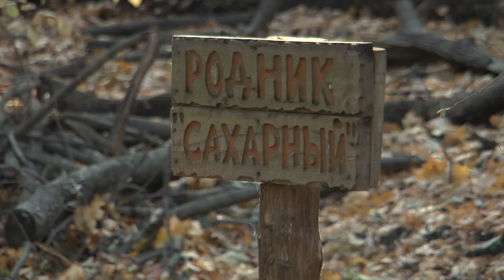В Ульяновске родники пересчитают и благоустроят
Сегодня ульяновская молодежь участвует не только в политической и общественной, но и в экологической жизни региона. Школьница, турист и волонтер Елизавета Толстоброва написала письмо в региональное отделение Русского географического общества с инициативой создания единого реестра родников и ключей Ульяновской области.